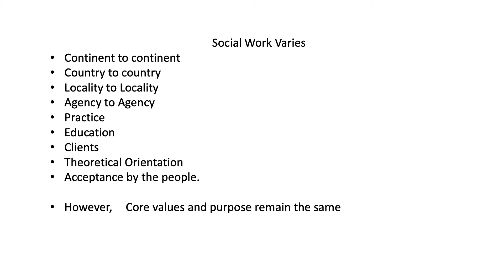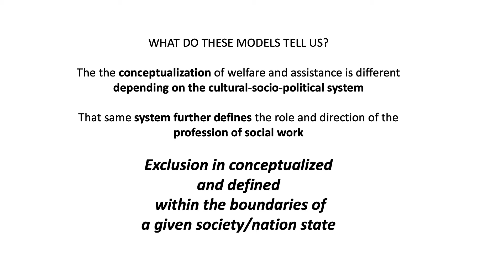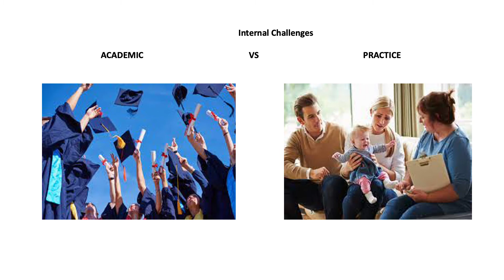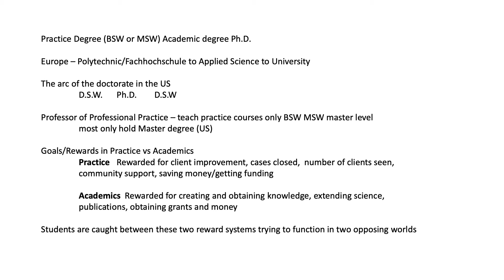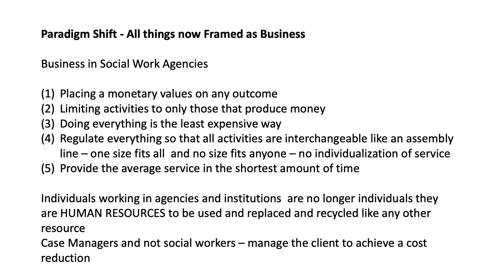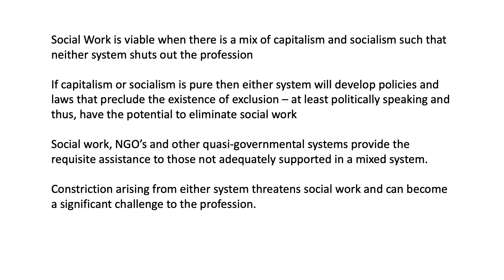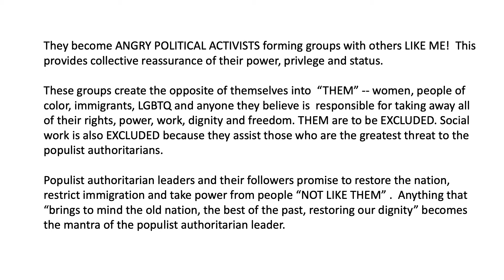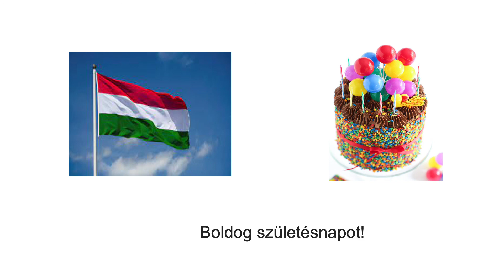Thomas R. Lawson A szociális munka lehetőségei a késő modernitásban